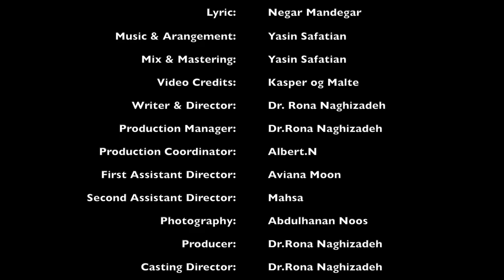Negar Mandegar - Koshte Mara (NEW AFGHAN SONG 2017) | نگار ماندگار- کشته مرا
Negar Mandegar Team Produktion Proudly Present

Negar's latest single " Koshta Mara" with world class video clip and outstanding music.
Join Negar Mandegar:
Artist: Negar Mandegar
Song: Koshta Mara
Lyric: Negar Mandegar
Share with all your friends if you enjoyed watching this video.